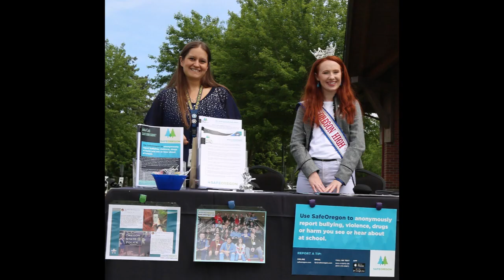Women of OSP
There is no force more powerful than a women determined to rise. Where would any of us be without them.

Here’s to all the StrongWomen doing their thing every day, especially the Past, Present and hopefully Future WomenOfOSP.